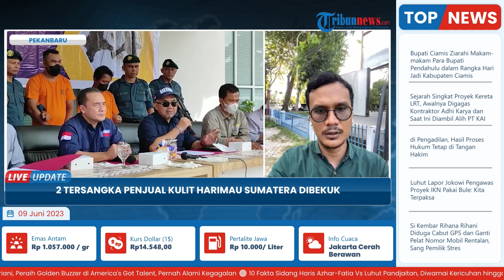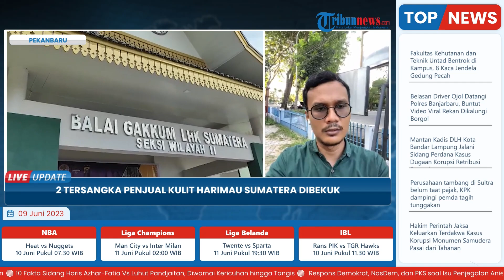Tersangka Penjual Kulit & Taring Harimau Sumatera Diamankan, 2 Pria Terancam Hukuman 5 Tahun Penjara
TRIBUN-VIDEO.COM - Pelaku penjual kulit harimau Sumatera ditangkap tim Satuan Polisi Kehutanan Reaksi Cepat (SPORC) Brigade Beruang Gakkum LHK Sumatera.

Ada 3 orang yang diamankan di daerah Teluk Meranti, Kecamatan Bunut, Kabupaten Pelalawan, Provinsi Riau, Senin (5/6/2023) lalu.

Mereka adalah JI (37), YW (29), dan Al (43).

Para pelaku menjual 2 lembar kulit dan 4 buah taring harimau Sumatera.(*)